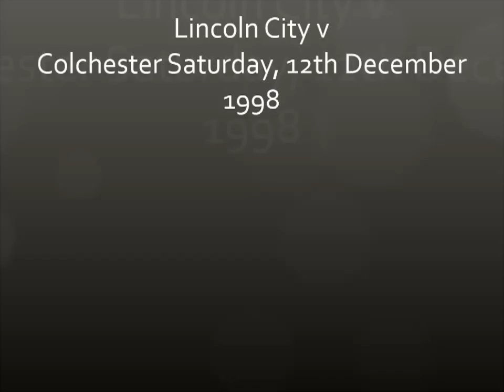Bruce Grobbelaar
Former Liverpool legend Bruce Grobbelaar's appearance for the Imps v Colchester on Saturday, 12th December 1998.